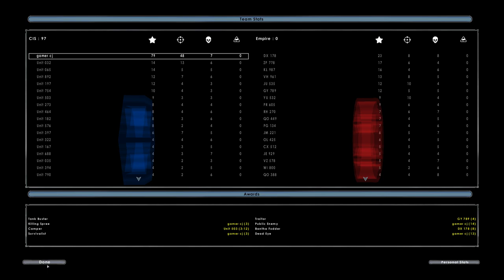Star Wars Battlefront II 2005 saga edition the return